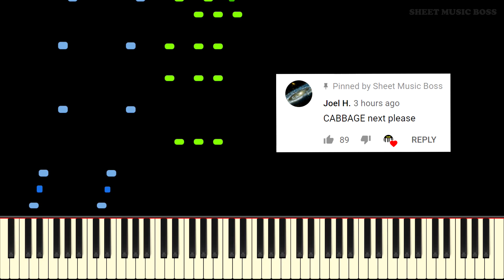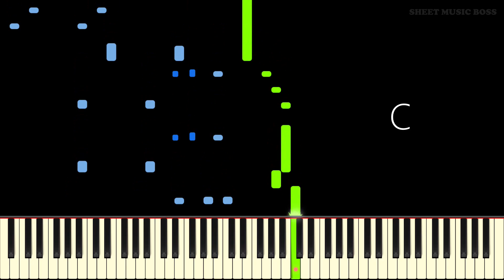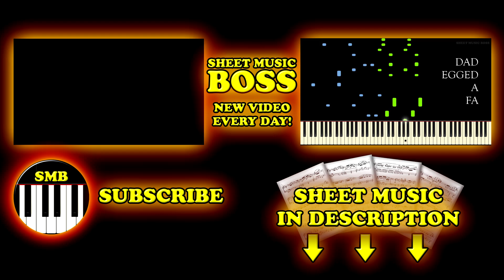C-A-B-B-A-G-E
Learn C-A-B-B-A-G-E by Sheet Music Boss on piano with this tutorial! Please enjoy!

What happens when you take first grade musical sentences and make a piece of piano music out of it? This awesome piano piece! If you have ever wanted to play music with secret messages, C-A-B-B-A-G-E by Sheet Music Boss would be a fantastic choice. Spelling the words CABBAGE with music notes, C-A-B-B-A-G-E is a funky and fun piano piece that will bring a smile to your audience's face, guaranteed!